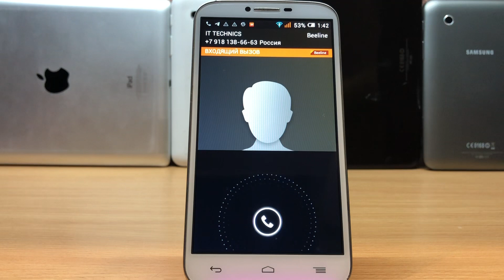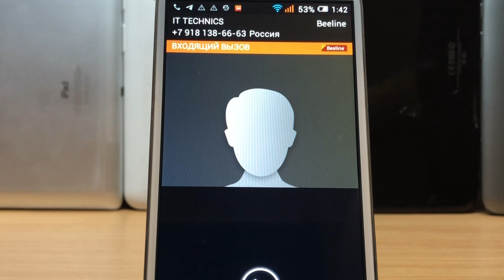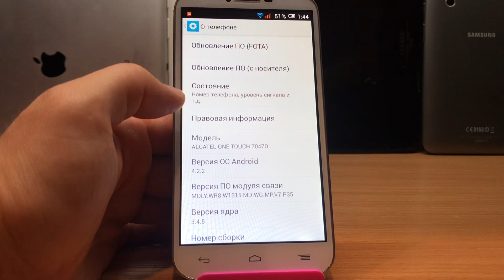Incoming Call:WhatsApp,Telegram,Viber,SiGnal Alcatel One Touch